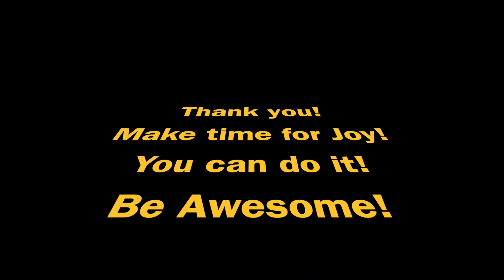Grass Skirt Chase Cover + TAB! Spongebob Slide Guitar Series!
Welcome back folks! This is my cover of Grass Skirt Chase. This video is apart of my Spongebob Slide Guitar Series! In this course, we will have covers, tabs, lessons and tutorials on a lot of Spongebob Squarepants songs.

This song was written by Sage Guyton and Jeremy Wakefield and has been used in countless Spongebob episodes! Tabs are included in the video!

This version features myself on Slide Guitar, and the lefty guitar whisperer Jeremy Savo on Chords and Mouth Bass! Check out our bands Out of the Beardspace and Pansong here!